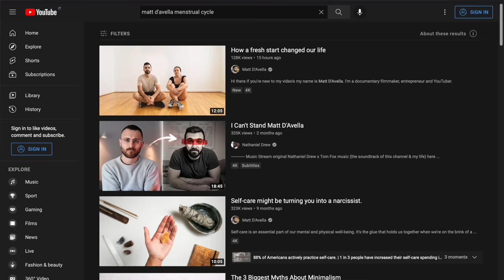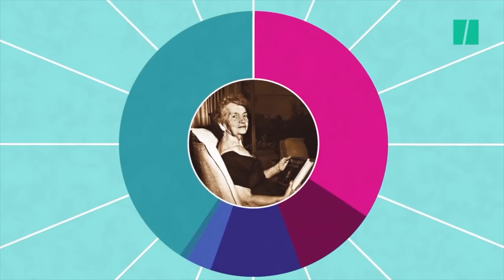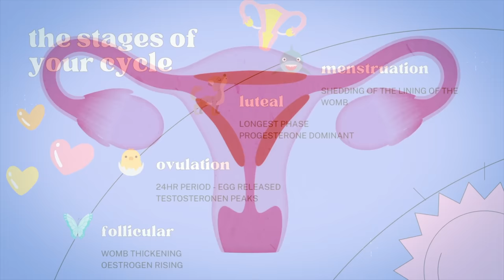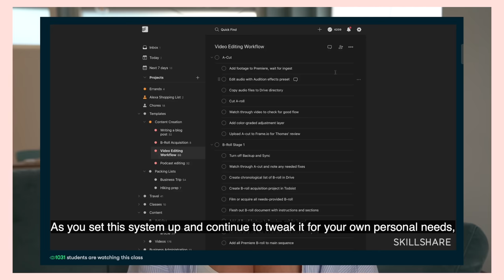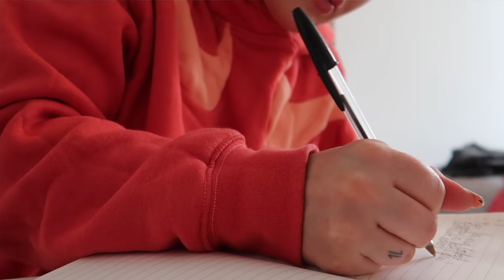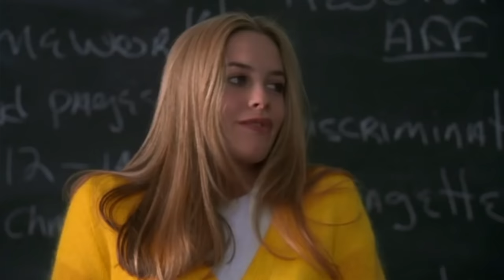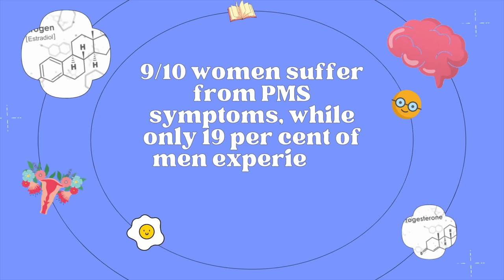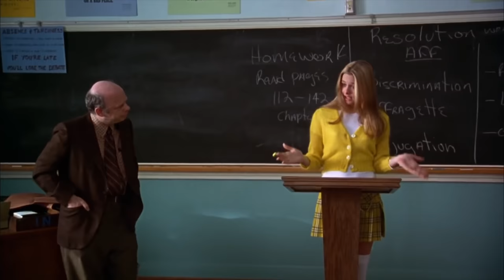You’re NOT Lazy.. You Work Like a Man | Producitivty Cycle Syncing for Beginners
TIME STAMPS
0:00 - Intro
2:13 - Dear non-menstruator
3:10 - My story
5:01 - How to track
5:24 - The secrets
5:50 - The basics
6:02 -  The stages

The Follicular phase - 6:59
8:02 - Personal life
8:50 - Education
11:24 - Career
12:45 - Summary

Ovulation -12:58
13:25 - Personal life
13:57 - Education
14:35 - Career
14:58 - Summary

The Luteal Phase - 15:06
15:56 - Personal life
16:25 - Education
16:42 - Career
17:25 - Summary

Menstruation - 17:34
19:55 - Personal life
20:18 - Education
20:36 - Career
21:42 - Summary

21:48 - Caveat
24:05 - Dear bleeders
24:21 - Period poverty and fundraiser
25:15 - Trans + non-binary
26:40 - Outro

My name is Faye and I’m in my 4th year of Medicine

MY EQUIPMENT
Ring light
External hard drive
Sunrise alarm clock

UPLOAD TIMES
Sunday 6pm

Faye bate, medical student, medical student uk, med student, med student uk, med school 2021, a typical week at medical school,a week in the life of a third year medical student,3rd year medical student uk,inside medical school,balance at medical school,medical student diet,daily schedule of a medial student,going to medical school during a pandemic,first impressions of online medical school,coming back to medical school after covid,day in the life of a uk medical student,day in the life of a third year medical student,university uk,university lifestyle uk